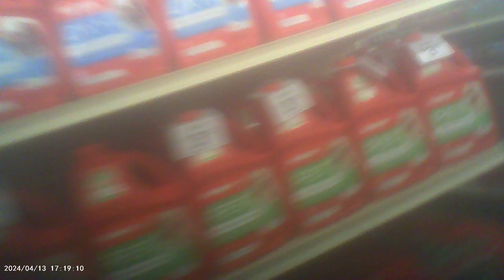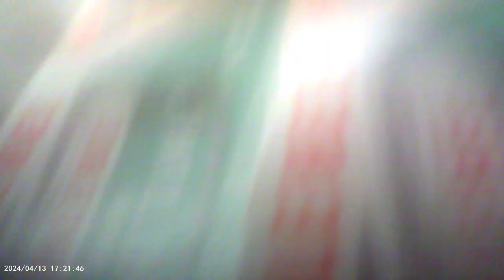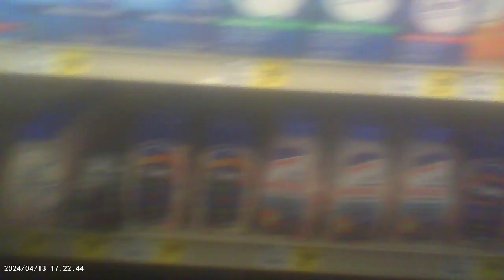out ans shopping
you should hear them in the v2k make obscene statements.